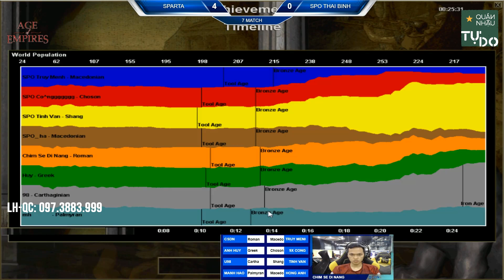AoE Highlight | Tinh thần đồng đội của Sparta đã làm nên một chiến thắng vô cùng đẹp mắt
Đồng thời cũng là kênh tổng hợp các video Highlight AOE hay nhất của các game thủ Đế Chế.

Tham gia cùng cộng đồng AOE Việt Nam cùng Sẻ mọi người truy cập tại:

Với không gian sân vườn xanh mát, được chia một cách hợp lý, đáp ứng tất cả nhu cầu khách đi theo nhóm đông hoặc muốn ngồi riêng,  QUÁN NHẬU “TỰ DO”  chắc chắn sẽ là nơi lý tưởng cho những bữa tiệc hay các buổi họp mặt .
Không chỉ vậy, Menu đồ ăn có 1 không 2 ở Hà Nội với giá cực hợp lý với chất lượng tuyệt vời, hãy đến và chắc chắn bạn hài lòng.
ĐỪNG QUÊN: ĐẶT BÀN VỚI PASS "chimsedinang" để nhận ngay ưu đãi giảm 15% đồ ăn !!!

:round_pushpin: Địa chỉ :
:classical_building: Tự Do 1 : 19 Nguyễn Văn Huyên - Cầu Giấy - HN

:classical_building: Tự Do 2 : 68 Thợ Nhuộm - Hoàn Kiếm - HN

:classical_building: Tự Do 3 : 08 Lê Đại Hành - Hai Bà Trưng - HN

:classical_building: Tự Do 4 : 03 Nguyễn Bỉnh Khiêm - Hai Bà Trưng - HN